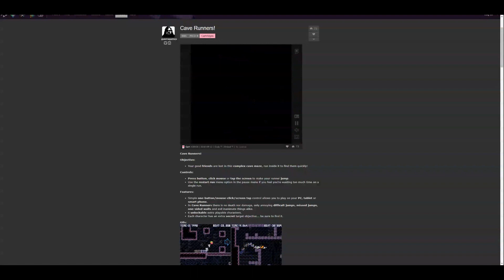Cave Runners! Speedrun in 3m 33s 217ms WR